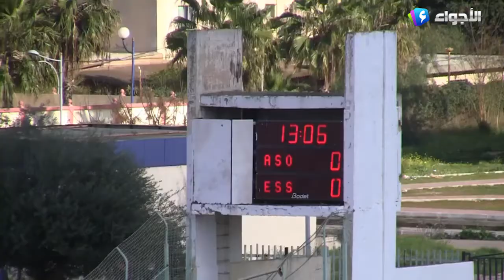وفاق سطيف يتطلع للريادة وجمعية الشلف تعود الى نقطة الصفر